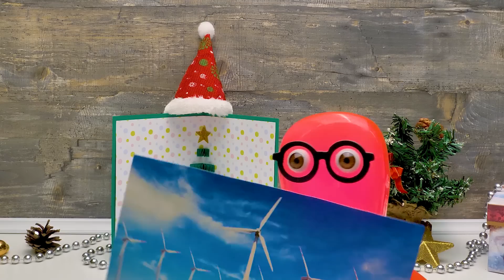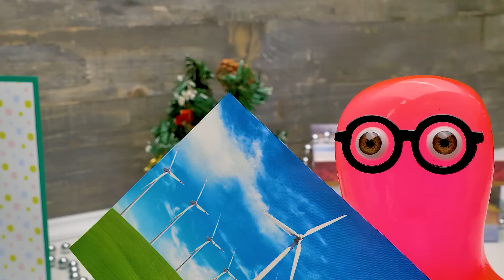Comment faire la maquette d'une éolienne à partir de carton ?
Slime Sam veut une décoration de Noël très spéciale ! Il veut qu'elle ait des lumières et qu'elle bouge aussi ! Et qu'elle tourne même ! Son amie humaine Sue a une idée sur ce qu'il faut faire. Ça tourne et ça produit de l'électricité ! Et tu peux la décorer en toute saison. C'est une adorable maison en carton avec une éolienne en carton. Quand elle tourne, elle allume les lampes de la maison ! C'est pas génial ça ?

Tu peux réaliser ce projet aussi ! Il faudra du temps et de la patience, mais le résultat en vaut certainement la peine ! Les matériaux dont tu vas avoir besoin sont : du carton, des bâtonnets de bois (tu peux les faire avec des crayons dont tu n'as pas besoin), des fils, des petites ampoules, un moteur, de la colle et du matériel de décoration. Tu n'as pas à décorer la maison comme Sue et Sam, ton imagination est la limite.

D'abord, prépare une base pour la maison. Colle les bâtonnets de bois sur un grand cercle en carton. Colle ensuite le sol de la maison et les murs. Fixe les ampoules sur la fenêtre et au-dessus de la porte. Insère le moteur dans l'ouverture dans le mur. Fabrique la turbine et fixe-la au moteur. Raccorde ensuite tous les fils. Respecte la polarité ! Puis couvre la maison avec le toit et attaque la décoration !
Sam et Sue ont peint le toit et la turbine et ont ajouté de la neige artificielle et un bonhomme de neige. Sam a même partagé des bonbons pour ajouter à l'ambiance festive. C'est tellement amusant de voir la turbine fonctionner !

OPENING THEME
Title: Cuckoo